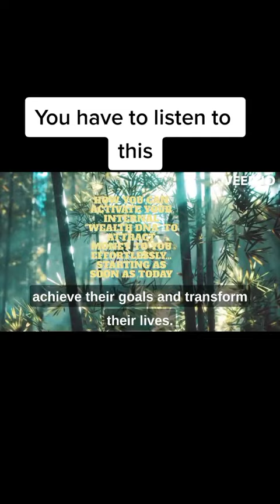HOW YOU CAN ACTIVATE YOUR INTERNAL “WEALTH DNA” TO ATTRACT MONEY TO YOU EFFORTLESSLY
You’re about to discover how you can activate and balance your Spiritual DNA
… using a special, science-based technique that works for you effortlessly!
You will have a never-before feeling of stability and security; allowing you to attract money effortlessly.